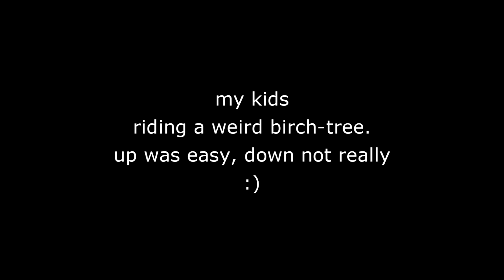Kurylenko: My Kids Riding a Weird Birch-Tree * Куриленко: мої дітлахи та химерна береза. Кролевець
Kurylenko Volodymyr: my kids riding a weird birch-tree. Up was easy, down not really :) Krolevets, Ukraine 2014 ***

Мої дітлахи та химерна береза, що біля хутора Ніжинське. Кролевецький район. Україна 2014

Film shot on Sony camera RX100 II